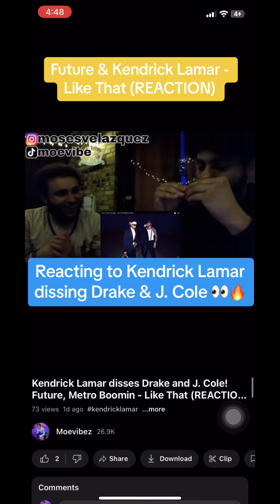REACTING to Kendrick Lamar DISSING Drake and J. Cole on Future - Like That👀🤯🔥